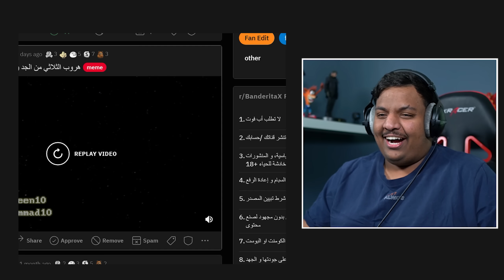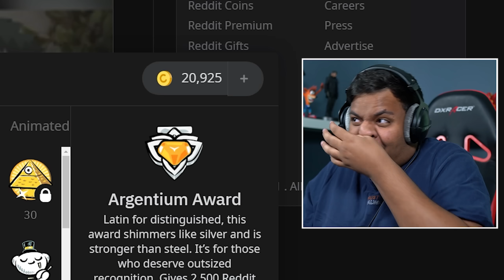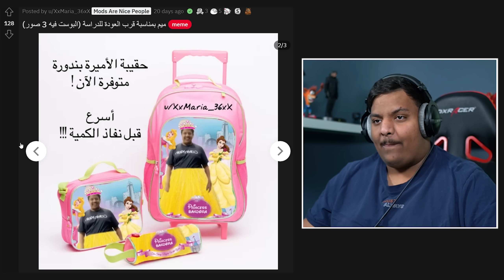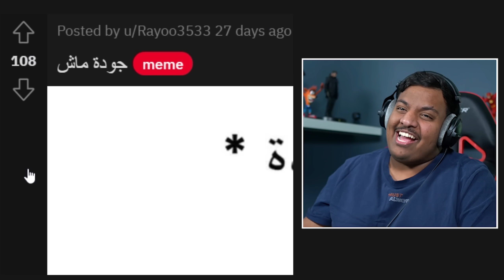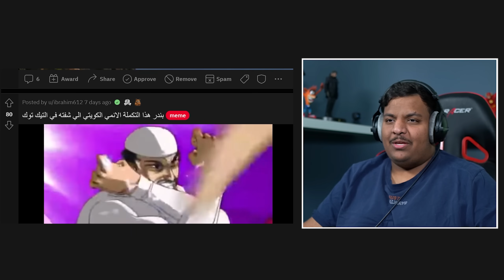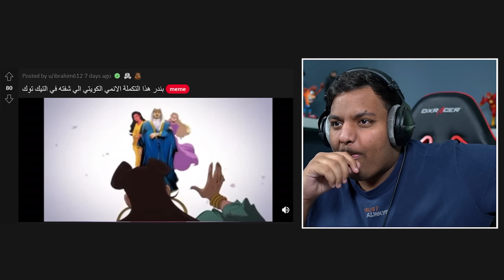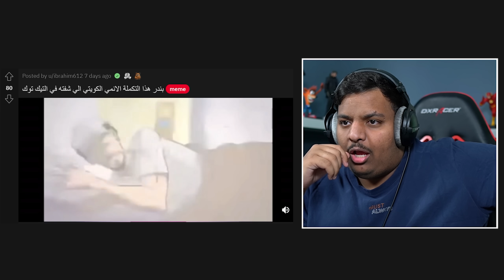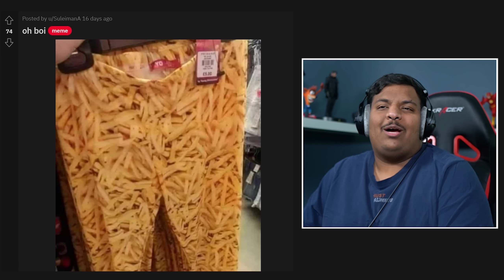ميمز بندريتا : اكاتسكي ايديشن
رابط لعبة
STATE OF SURVIVAL
ولا تفوت فرصه ربح الجوائز الكبرى:
كود الهدية:
HBDSOSBNDR